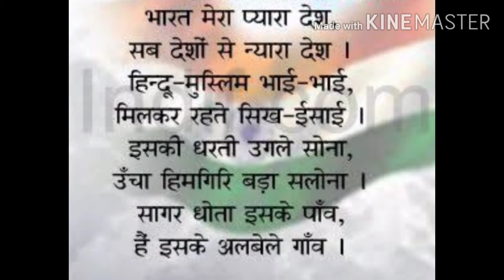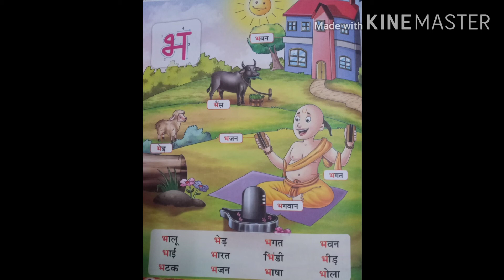Vyanjan 'Bh' Hindi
Vyanjan
KG